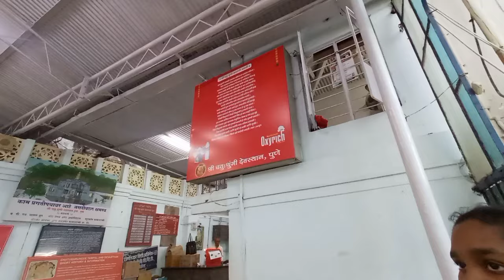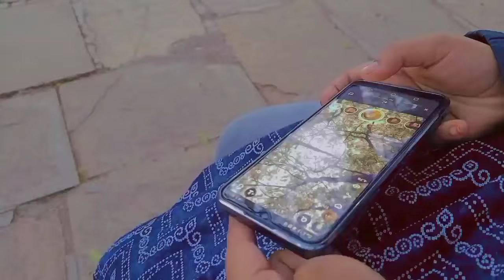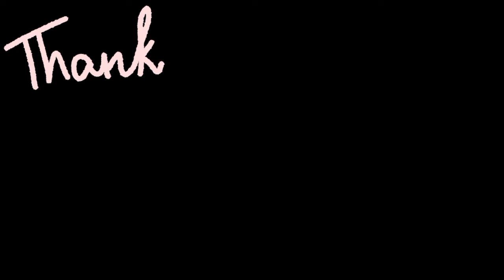Chaturshrungi Mandir 🛕🙏🕉️ Travel Vlog📸 🌼@ShaishnaviJadiye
Timing

ABHISHEK,POOJA, VASTRA
08:15 am 10:00 am

MORNING AARTI
10:00 am 10:15 am

NAIVAIDYAM
11:00 am 11:30 am

EVENING AARTI
08:00 pm 08:10 pm

   Chattushringi Mandir
Senapati Bapat Road,
Near, Pune University Rd, Gokhalenagar,
Pune,Maharashtra 411016

Chaturshringi goddess in the reigning deity of the city of Pune. She is also known as Mahakalee, Mahalakshmee, Mahasaraswatee and Ambareshwari allies Shri Devi Chattushringi. Her temple is situated on the slopes of a mountain in the North-West of Pune. This is in the midst of nature's scenic beauty. This 90 ft. high and 125 ft. wide temple is looked after by Shri india #2023 Devi Chattushringi Mandir Trust . The Chaturshringi temple is open on all days from 6:00 am to 9:00 pm. However, timings are subject to change on festivals and/or on holidays.

The temple closes at 12:30 pm on Tuesdays and Fridays. This is because these two days are dedicated to the goddesses and have a maximum number of devotees visiting the temple to worship them.